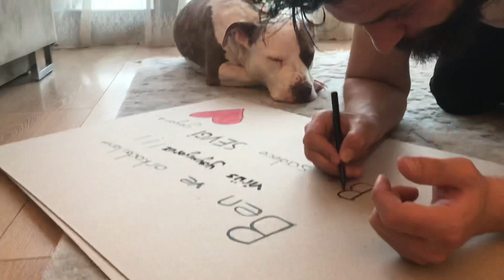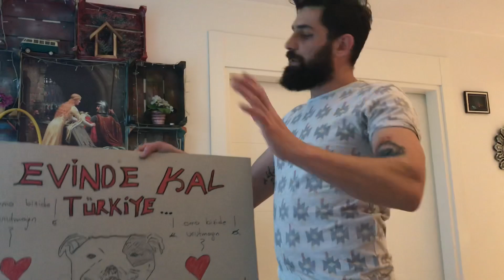Köpekten Covid Bulaşır Mı? | Pitbull Günlüğü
Sizlerde aklınızdaki fikirleri bize ulaştırarak gerçekleştirme imkanı bulabilirsiniz. "Ekipmanım YOK, Montaj BİLMİYORUM ama Süper FİKİM VAR!" diyorsanız bizimle iletişime geçebilirsiniz.

Neden Hars?
- "Kültür, insanın eşyayı kullanma biçimidir." bizlerde Cemil Meriç'in bu söyleminden hareketle hayatın birçok alanındaki harslara / kültürlere dair göstergeler sunarak, yaşamın gerçekliğinden sanalın meçhulüne girdi sağlıyoruz.

Hars Kelimesinin Etimolojik Kökeni:
Hars, “Tarla sürülür gibi insan zihninin işlenmesi ve alınan ürün” anlamında Ziyâ Gökalp tarafından “kültür” kelimesi karşılığı olarak teklif edilmiş ve kabul edilmiştir.

Biz Ne Yapabiliriz Hars İçin?
Eğer entelektüel bilgi birikimine sahip bir alanınız var veya iyi olduğunu düşündüğünüz fikirleriniz mevcutsa bizimle iletişime geçebilirsiniz.

Video İçeriği:
*Pitbull
*Pitbull Vera
*Vera
*Adil Can Eren
*Sayı Sayan Köpek
*Köpek Konuşması
*Temel İtaat Eğitimi
*Köpek Tuvalet Eğitimi
*Köpek Sus Eğitimi
*Hars / Kültür
*Yavru Pitbull Eğitim
*Yavru Köpek Eğitimi
*Köpek eğitimi
*Sokak Hayvanları
*İleri İtaat Eğitimleri
*Köpek Bakımı
*Köpek Bakım Maliyetleri
*Köpek Aşı Masrafları
*Köpek Satışı
*Köpek Eğitimi
*Köpek Eğitimi Ne Kadar?
*Kedi
*Köpek Yavrusu
*Yavru Köpek Fiyatları
*Köpek Eğitim Çiftliği
*Kedi Köpek
*Yasak Köpek Irkları
*Yavru Köpek Sahiplendirme
*Yavru Köpek Ürünleri
*En Vahşi Köpekler
*4 aylık Köpek Eğitimi
*Köpek Otur Eğitimi
*Saldırgan Köpekler
*Köpek Saldır Eğitimi
*Doğal Hayat
*Köpek Bakımı
*Evcil Hayvan Bakımı
*Köpek Tuvalet Eğitimi
*Köpek Sus Eğitimi
*Köpeklerin Eğitimi
*Köpek Dövüşleri
*Ücretsiz Köpek Sahiplendirme
*Köpek Sahiplendirme
*Yavru Köpekler
*Evcil Hayvan
*Evcil Hayvan Köpek
*Yavru Köpek
*Evde Yavru Köpek Eğitimi
*Yavru Köpek Eğitimi
*Köpek
*Yavru Köpek Eğitimi
*Evcil Köpek Fiyatları
*Vahşi Köpek
*Yavru Köpek Bakımı
*Pitbull
*Evde Köpek Bakmak
*Evde Köpek Bakımı
*Satılık Eğitimli Köpek
*Köpek Bakımı
*Köpek Barınağı Sahiplendirme
*Köpek Yavru Köpek
*köpek Bakımı ve Eğitimi
*Yasaklı Köpekler
*Evcil Yavru Köpek Fiyatları
*Köpek İlanları